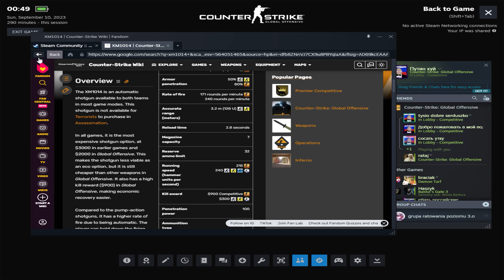csgo momenty po ktorych staje na glowie (cs2)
(wersja reżyserska)